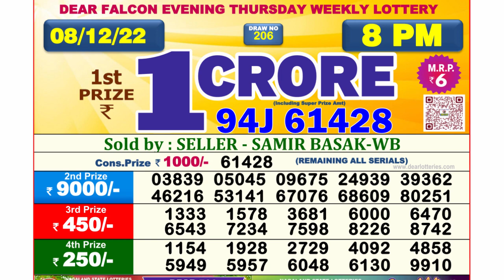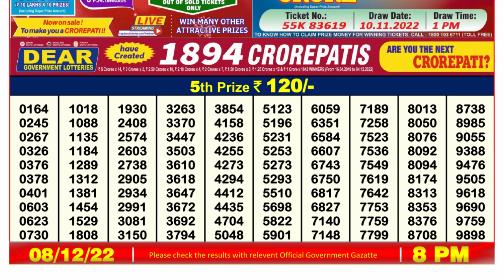Nagaland Lottery Sambad Live 8pm 08.12.21